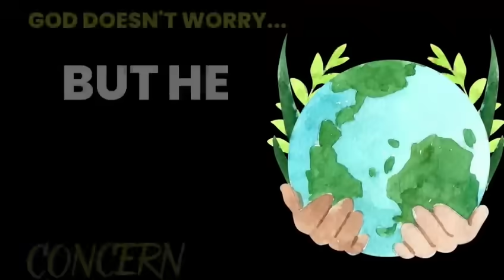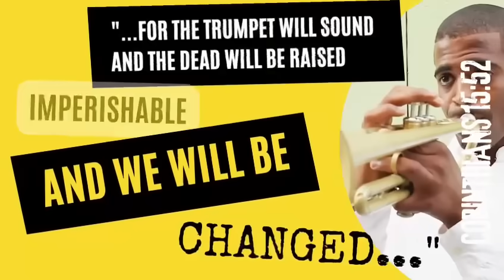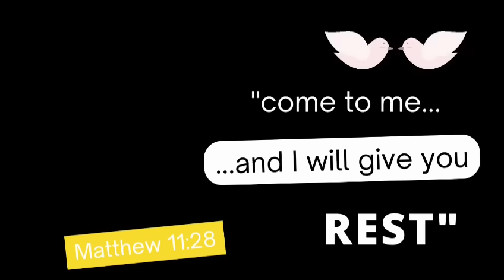DON’T WORRY, BE HAPPY!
Worry has plagued mankind since Eve worried if she should have taken the fruit of the forbidden tree in the Garden of Eden.

And not much has changed to this day. We worry about our families, our jobs, our futures, and our eternal lives...Worry is something we all battle, especially after we begin our Christian walk.